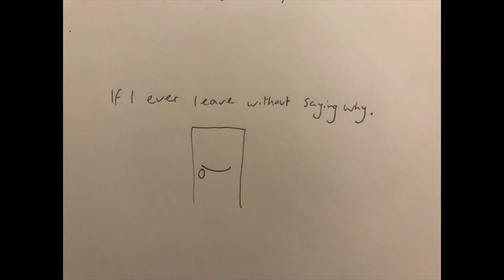If I ever leave without saying why.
If my clutter has at once disappeared
If I discard past ways or insult your beliefs do not be confused or afraid
I am trying to confuse you
Trying to grow
Trying not to let misery consume
Trying to find new challenges
And be ready to come broken or bruised
Do not be afraid for I will be safe
For I have planned this a thousand times
And yes, dreamed in false realities but in them I was born and will
For men are born in false realities and find both misery and torment in their wrath.
To solve the puzzle one piece at a time and learn to create things which last, like the stars in the night, I will leave when it’s time and come back again after noon. Trust in my ways and don’t ask why, I didn’t get to choose.